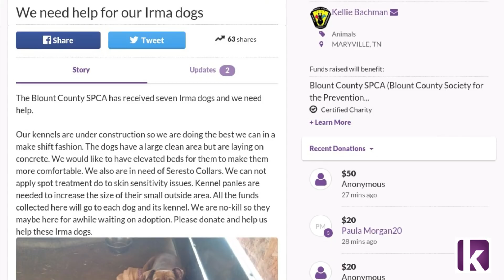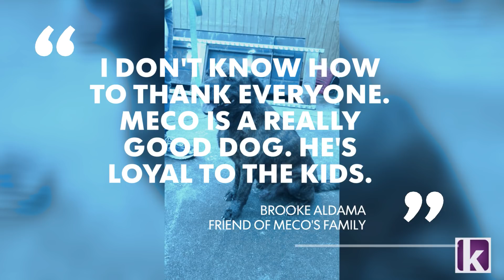Evacuated, crying dog touches rescuers' hearts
The 40-pound brindle dog evacuated from a Florida shelter just before Hurricane Irma sat sadly in his Tennessee kennel and cried.